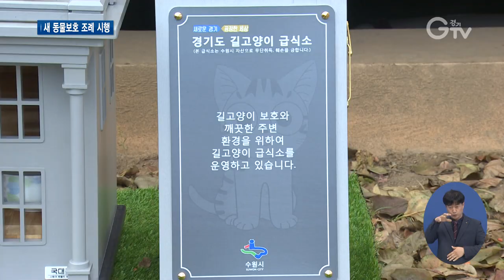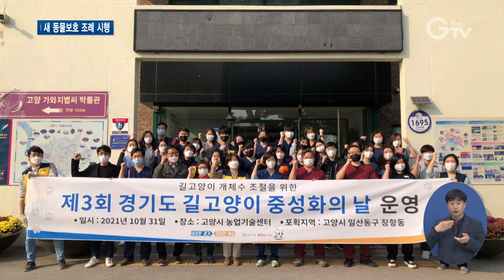요즘 길고양이들이 찾는 공공 급식소는?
[앵커멘트]
거리나 동네에서 길고양이 쉽게 볼 수 있습니다. 함께 살아갈 수밖에 없다면, 아름답게 공존할 수 있는 방안이 필요할 텐데요, 경기도에선 길고양이 급식소 설치를 용이하게 하도록 관련 조례가 만들어졌습니다. 왜 일까요? 최지현 기자가 전해드립니다.

[리포트]
며칠 전 경기도교육연구원 내 설치된 길고양이 공공 급식소입니다.
길고양이 안전 지킴이로 활동하는 주민들이 제안을 했고, 경기도와 수원시, 경기도의회, 경기도교육연구원 등이 뜻을 함께하며 이곳에 설치했습니다.

태양광을 이용해 추운 겨울에도 물과 사료가 얼지 않도록 만들었습니다.

저희 GTV가 현장에서 관찰해보니 실제 길고양이들이 끼니를 해결하러 수시로 찾습니다.
CCTV로 살펴보기도 하고, 관리는 연구원 직원들과 주민들이 일지를 적어가며 함께 합니다.

[인터뷰]김선주/좋은냥이좋은사람들
공식 급식소 설치는 기관 내 허가를 맡아야 하고 관리 책임이 있어요. 그리고 경기도 급식소는 매일 일지를 써요. 그만큼 철저히 개체 수 관리와 급식소의 청결함, 그리고 설치된 장소에 민원이 발생하지 않게 하기 위해 노력을 해야 하는 곳이에요.

길고양이 이른바 ‘길냥이’는 동네나 거리 곳곳에서 볼 수 있습니다.

도심에서 물이나 밥을 주며 개인적으로 돌보는 사람들도 늘고 있는데, 이에 대한 시선은 각기 다릅니다.(푯말 아파트명 가리고 반반 비교)

(화면전환)경기도는 새로운 동물보호 조례를 마련해 이달부터 시행에 들어갔습니다.

길고양이 급식소를 설치하고 운영하는 조항을 신설했습니다.

도지사가 시장·군수와 협의해 「도시공원 및 녹지 등에 관한 법률」 제15조제1항제2호에 따른 생활권공원 중 소공원 및 근린공원에 길고양이 급식소를 설치할 수 있도록 규정하고 있습니다.

[인터뷰] 이은경/경기도 동물보호과장
현재까지 도에서 지원해서 운영되고 있는 공공 급식소는 138개소이고, 길고양이에게 먹이를 주는 문제가 동물 학대 사건으로까지 이어지기는 등 갈등이 심화되기도 하고, 급식소 설치를 반대하는 민원도 많이 있습니다. 그래서 길고양이 급식소 설치를 보다 용이하도록 하기 위해 조례에 근거를 마련하였습니다.

단순히 밥만 주는 것이 아니라 이 시설을 통해 보호를 하면서 중성화를 통한 개체수를 효과적으로 관리하는 것이 목표입니다.
경기도는 ‘길고양이 중성화의 날’ 도 지정해 운영하고 있는데, 실제 올해에만 157마리가 중성화 수술을 마쳤습니다.

반려동물과 공존하는 사회를 만들기 위한 경기도의 의미 있는 노력들이 다양하게 시도되고 있습니다. 경기GTV 최지현입니다.

[자막]

1.수원 소재 경기도교육연구원

2. [인터뷰]김선주/좋은냥이좋은사람들

3. ‘경기도 동물보호 조례 일부개정조례안’ 11월부터 본격 시행

4. 길고양이 급식소 설치‧운영에 필요한 지원 근거 마련

5.박스강조자막)
생활권공원 중 소공원 및 근린공원에 길고양이 급식소 설치할 수 있도록 규정

6. [인터뷰] 이은경/경기도 동물보호과장

7. 보호, 중성화 통해 개체수 관리도

8.영상취재: 나인선, 영상편집: 강윤식